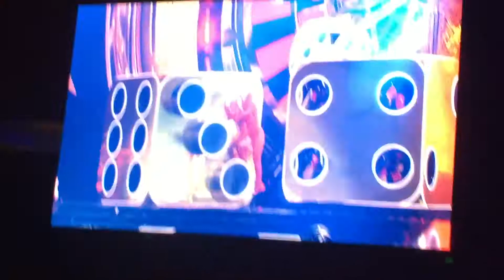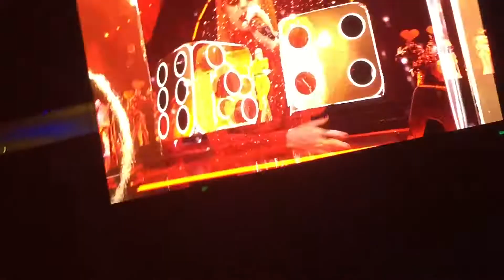Witness/Roulette - Katy Perry - Witness: The Tour in Manila 2018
Sorry for some shakiness and singing. Can’t help it.

THIS IS THE VIEW FROM LOWER BOX.